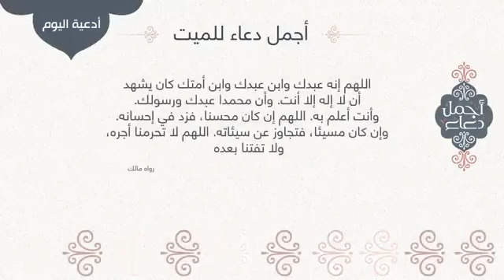برنامج اجمل دعاء ادعو لموتاكم وموتى المسلمين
ادعو لموتانا وموتى المسلمين
موتى المسلمين من الاطفال,
دعاء لموتى المسلمين,
دفن موتى المسلمين,
اللهم ارحم موتى المسلمين,
دعاء لجميع موتى المسلمين,
الله يرحم موتى المسلمين,
موتي ياروحي مسلم الوائلي,
اللهم ارحم موتى المسلمين ياسر الدوسري,
دعاء لموتانا وموتى المسلمين,
ارحم موتانا وموتى المسلمين,
دعاء لموتانا وموتى المسلمين حالات واتس,
دعوه لموتانا وموتى المسلمين,
اللهم اغفر لموتى المسلمين,
دعاء لموتى المسلمين جداً رائع,
دعاء لموتى المسلمين ماهر المعيقلي,
دعاء لموتى المسلمين حالات واتس,
دعاء لموتى المسلمين ياسر الدوسري,
دعاء لموتى المسلمين يوم الجمعة,
دعاء لموتى المسلمين مكتوب